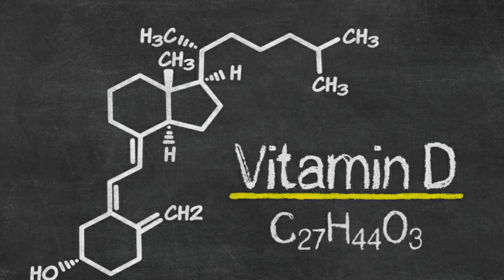Importance of Vitamin D in Kids | review on Dmax drops in pakistan | teething height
What Is Vitamin D?
Vitamin D is a nutrient that helps the body take in calcium from the foods that we eat. Together, calcium and vitamin D build bones and keep them strong. Vitamin D also plays a part in heart health and fighting infection.

Why Do Kids Need Vitamin D?
Kids need vitamin D to build strong bones. Vitamin D also helps bones heal after an injury or surgery.

Where Does Vitamin D Come From?
The Sun
Our bodies make vitamin D when our skin is exposed to the sun. It's hard to get enough vitamin D from the sun, though. Most kids and adults spend lots of time indoors at school and work. When outdoors, it's important to protect skin to prevent skin cancer and skin damage from too much sun exposure.

Food
Very few foods have vitamin D naturally. The foods with the most are fatty fish (like salmon and tuna), liver, eggs and fish oils. Kids don't eat these foods a lot. That's why food companies add vitamin D to milk, yogurt, baby formula, juice, cereal, and other foods.

Adding vitamin D to foods is called "fortifying." It's helpful, but it still may not be enough.

Supplements
To get enough vitamin D, children often need to take a multivitamin with vitamin D or a vitamin D supplement. Vitamin D is sometimes labeled as vitamin D3.

You can buy vitamin D pills, gummies, chewables, liquids, and sprays in stores without a prescription. Ask your child's health care provider for advice on choosing the right one.

How Much Vitamin D Does My Child Need?
Vitamin D is measured in international units (IU).

Babies younger than 1 year old need 400 IU of vitamin D a day. Baby formula has 400 IU per liter, so babies who drink at least 32 ounces of formula each day get enough. If your baby drinks only breast milk or gets less than 32 ounces of formula each day, ask your health care provider about giving your baby a vitamin D supplement.
Kids older than 1 year need 600 IU or more of vitamin D a day. Health care providers often want healthy kids to take 600 to 1,000 IU daily.
Some kids might need more vitamin D, such as those who:

have certain medical problems (for instance, obesity, celiac disease, cystic fibrosis, multiple fractures, or bone pain)
are healing from bone surgery (such as after fusion surgery for scoliosis)
are taking medicines (like anti-seizure medicines) that block the way the body uses vitamin D
Your health care provider can talk to you about whether your child needs a vitamin D supplement.

How Can I Help My Child Get Enough Vitamin D?
Because vitamin D is so important, you'll want to be sure your child gets enough. Giving your child a daily supplement or a multivitamin with vitamin D is the easiest way to do this.

Health care providers might order a blood test if they think a health problem is keeping a child from getting enough vitamin D. If doctors don't think your child has a health problem, there's no need for a blood test.